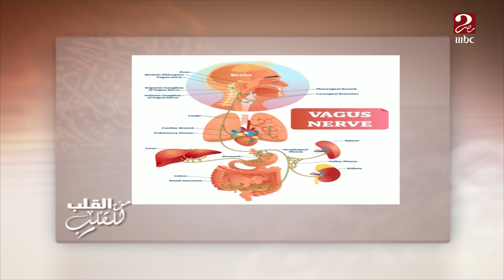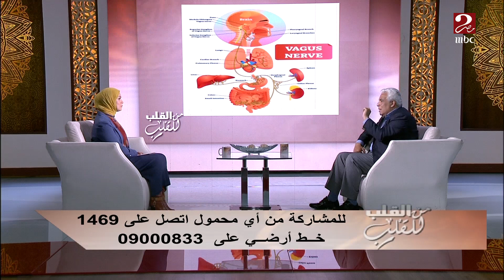د.مدحت خليل يحكي عن العصب المبهم ووظائفه بالجسم وارتباطه بالإحساس والحركة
MBC MASR2 ON SOCIAL:
لو فاتك أي فقرة من من القلب للقلب هتلاقيها على شاهد